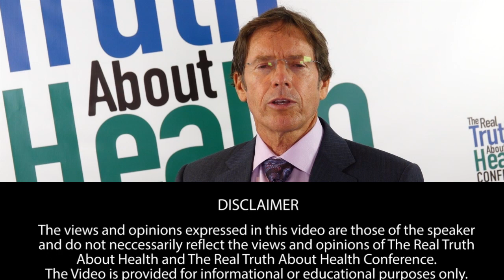The Single Most Important Thing We Can Do To Save The Planet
Why Do You Say The Single Most Important Thing We Can Do To Save The Planet Is To Stop Eating Animal Products? by  Dr. Richard A. Oppenlander

Dr. Oppenlander guides his audience through a fact-filled journey of critical time lines regarding the food choice-animal agriculture-environment connection, revealing why humanity is currently on a path of pseudo-sustainability…with time running out for us. Along the way, Dr. Oppenlander provides unique perspectives, shocking statistics, re-defining of key terms and words, while offering creative, never seen before solutions and insights—all wrapped in an entertaining, engaging, and compelling lecture.